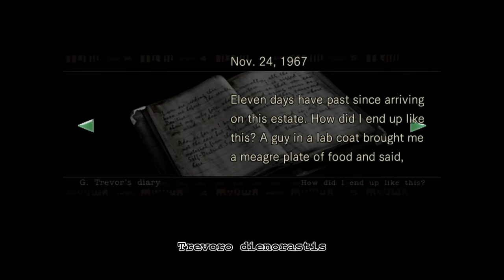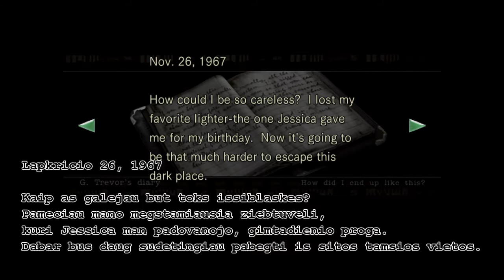Resident evil HD Remastered 12 Dalis Lietuviskai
Apsilankysime paveikslu galerijoje ir padarysime dar kai ka :)